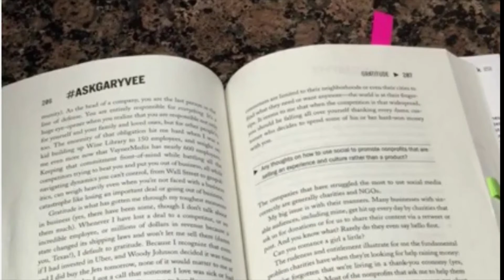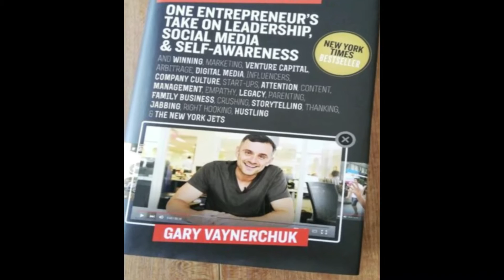Gary Vee vs. Andrew Grove: Whose Advice Wins?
Are you ready to uncover the *brutal truth* about Gary Vee's business advice? In this eye-opening episode of the Two-Minute Entrepreneurship, we dive deep into the core of Gary Vaynerchuk's business philosophy, dissecting his unique perspectives on entrepreneurship, market challenges, and strategic decisions that can make or break your entrepreneurial journey.

This episode also highlights insights from Andrew Grove's "Only the Paranoid Survive," illustrating how strategic inflection points can lead to unparalleled business success.

**Key Takeaways:**
- Gary Vee's fundamental business principles
- Strategic decisions that drive market success
- Lessons from Andrew Grove's leadership at Intel
- Practical applications for your entrepreneurial growth

🎬 Don't miss out on this actionable and thought-provoking content! Drop a comment with your thoughts or questions—we'd love to hear from you!

Join us every Monday through Friday for new episodes that sharpen your entrepreneurial skills and inspire your business journey.

CHAPTERS:
00:00 - Intro
00:45 - AskGaryVee by Gary Vaynerchuk
01:05 - Only the Paranoid Survive by Andrew S. Grove
01:51 - Outro

Gary Vaynerchuk, the dynamic force behind AskGaryVee, has captivated audiences with his charisma, passion, and invaluable business advice. From podcasts to videos and social media, his insights have resonated with countless entrepreneurs. If you're looking to take your knowledge to the next level, Gary's books are a logical step forward. Discover the multi-faceted perspectives he offers in his business books, each providing a unique take on entrepreneurial success. "AskGaryVee" covers the breadth of his business philosophy, drawing from his popular show, and delves into thought-provoking questions that Gary has answered. Get ready to gain fresh insights on startups, social media strategies, and more.

Next up, we explore the game-changing insights of Andrew Grove, one of Intel's founders. In "Only the Paranoid Survive," Grove unveils his strategic mindset that guided Intel through tumultuous times, transforming it into a semiconductor giant. Strategic inflection points (SIPs) – those pivotal moments of business disruption – become the focal point of Grove's teachings. Through his experiences, learn how to navigate change, adapt to challenges, and emerge stronger.

Thank you for tuning in to "Two-Minute Entrepreneurship." Join us on this exciting journey of learning and growth, where we distill powerful insights into just two minutes of your day.

In this video,  'Uncover the Secrets to Success with Gary Vaynerchuk and the Book 'Only the Paranoid Survive.'

If you're interested in learning from one of the world's most successful entrepreneurs, then you need to get your copy of 'Uncover the Secrets to Success with Gary Vaynerchuk and the Book 'Only the Paranoid Survive.' In this book, they share their tips and strategies for success, from building a business to finding love.

AskGaryVee (Audiobook)

Only the Paranoid Survive